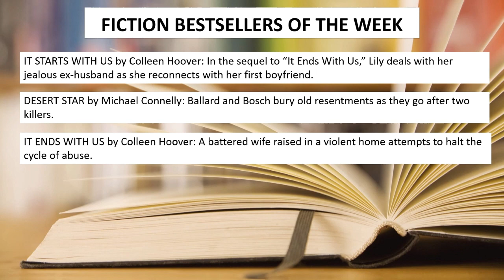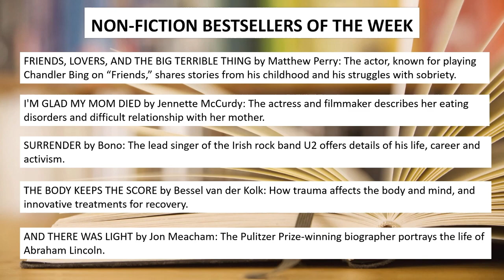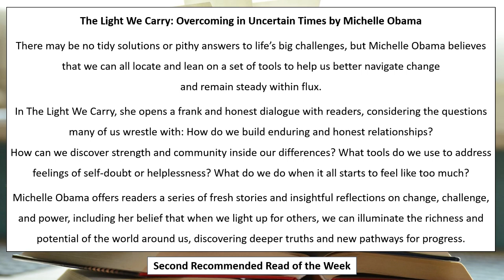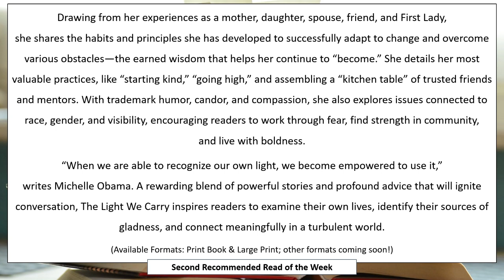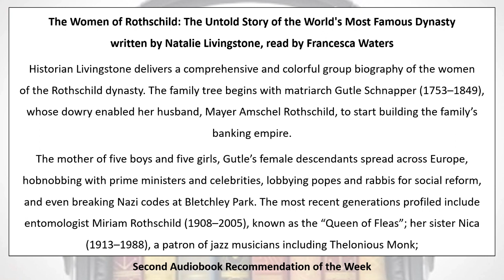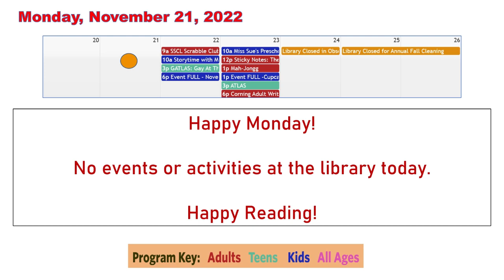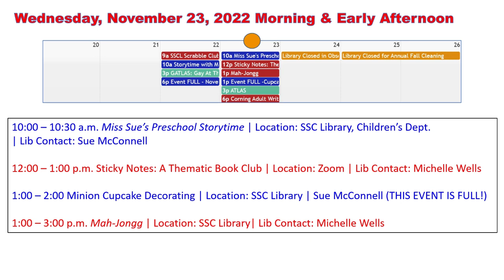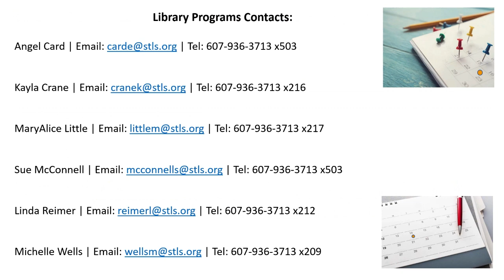Library Connections November 18, 2022